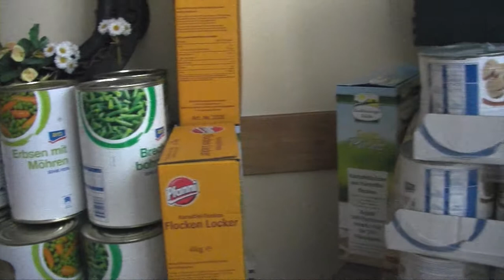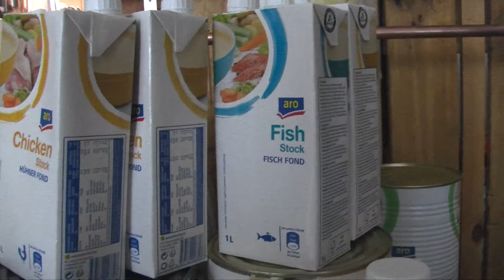Aktion Lunch Pakete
Ich war im ,,Haus Britz Diakoniewerk Simeon" in der Buschkrugalle 131
Michaela Trottner und Thomas de Vachoir kochen heute wieder für 80 bis 100 Menschen in Not
Ihr könnt gern aktiv werden und immer wieder Spenden.
Kontaktdaten: Spendenkonto:

Diakoniewerk Simeon gGmbH
Kennwort: „Armut eine Stimme geben!“
IBAN: DE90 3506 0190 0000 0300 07
BIC: GENODED1DKD
Kreditinstitut: KD-BANK (Bank für Kirche und Diakonie)
Es werden auch Schuhe, Unterwäsche ( Keine gebrauchte) Winterjacken, Isomatten, Männerbekleidung ( Alle Größen) abzugeben Montags Mittwochs,Freitags in der Tee und Wärmestube Neukölln Weisestr.34 Telefonisch erreichbar unter 030/6222880

DANKE IHR LIEBEN!
Titel : Hologram

Mist, ist "leider" kein Beitrag von Ken Jepsen! Dann hätte er wohl mehr Reichweite...